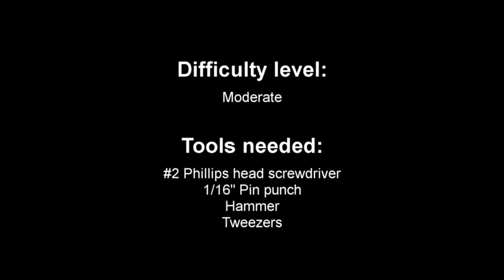MUL-T-LOCK » How to install Extreme Weather Jacket on G-Series Padlock